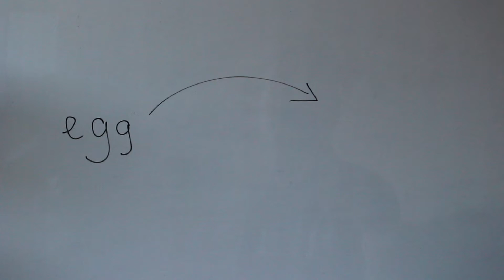Pumpkin Egg Drop Challenge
Made with excess pumpkins

For UCD Mechanical Engineering Society Egg Drop Challenge
UCD Mech Soc